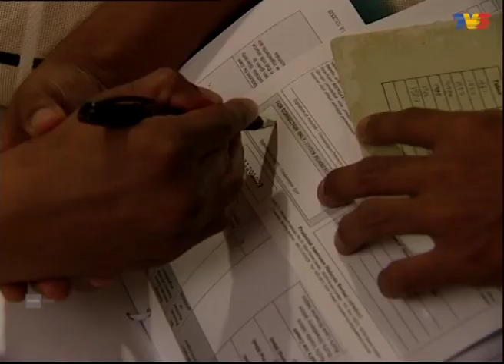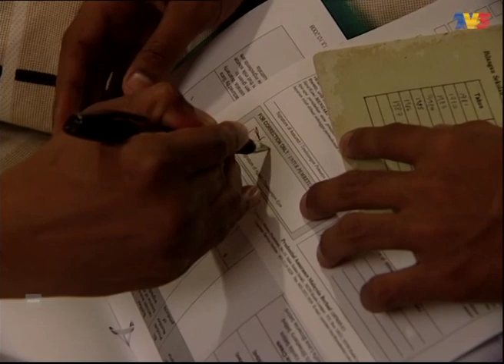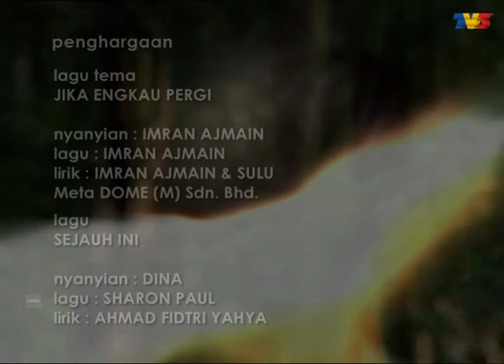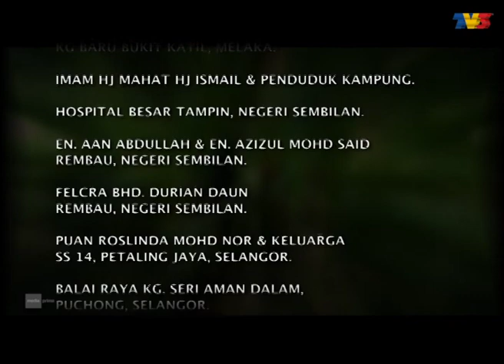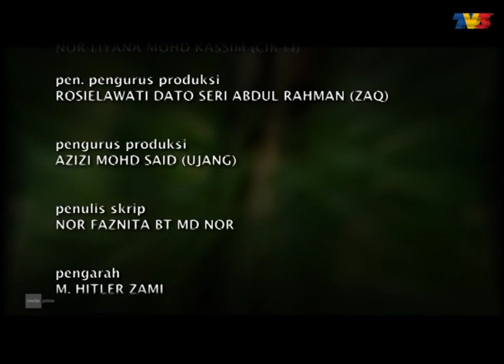Yusuff | Episod 5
Mengisahkan tentang Yusuff yang telah terpisah dengan ibu bapanya kerana perasaan hasad dengki ibu dan adik beradik tirinya. Yusuff dicampakkan di dalam telaga oleh saudara tirinya tanpa pengetahuan ibu dan bapa kandungnya, Suhana dan Yaacob yang menyangka Yusuff telah hilang. Yusuff berjaya diselamatkan oleh ketua kumpulan gangster bernama Aziz. Semenjak itu, bermulalah episod baru di dalam hidup Yusuff.

Pelakon: Ashraf Muslim, Zarynn Min, Syed Ali, Intan Sarafina, Jamaludin Kadir, Betty Banafe, Adam Anuar, Rahim Kadol, Puteri Fateen, Zed Zaidi